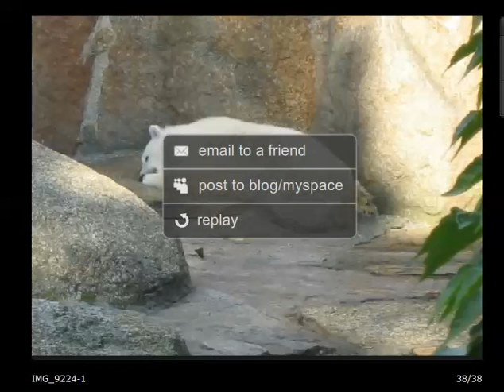Eisbär Knut webshots Fotos 28.06.2007